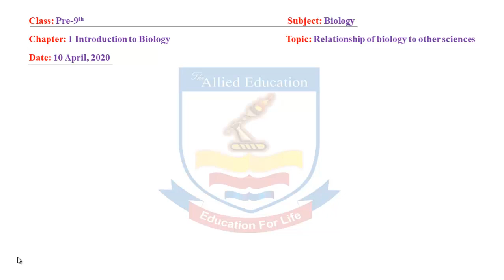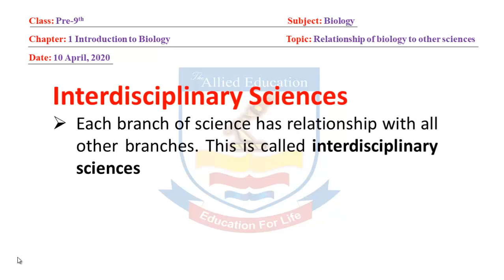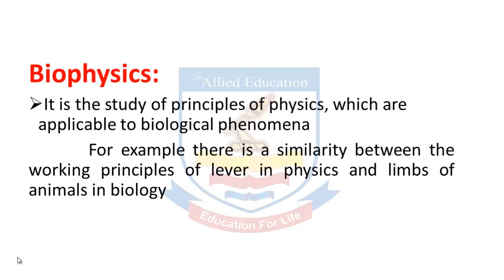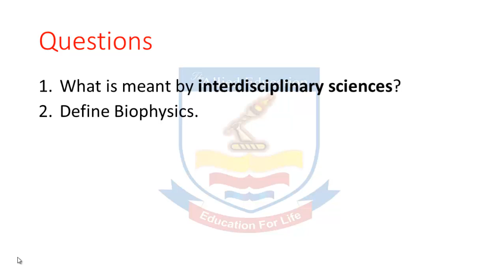Biology Pre-9th CH-1 By| The Allied Education